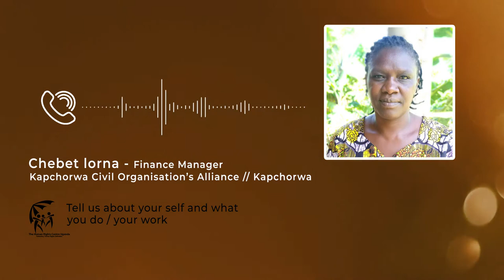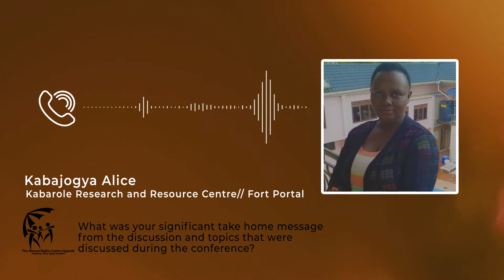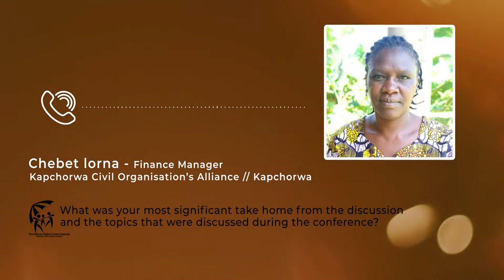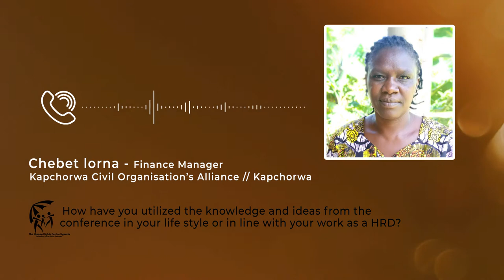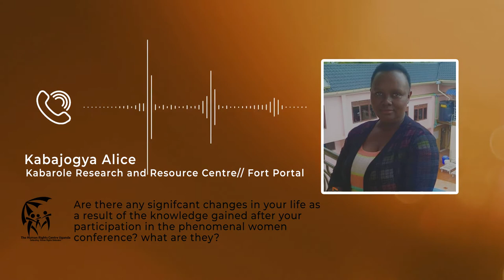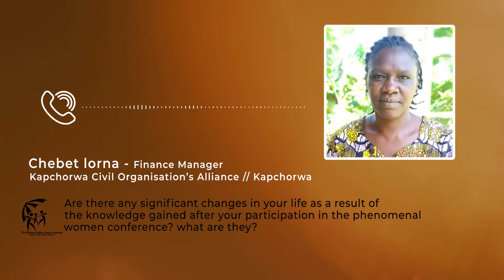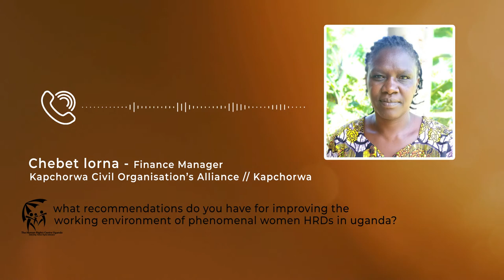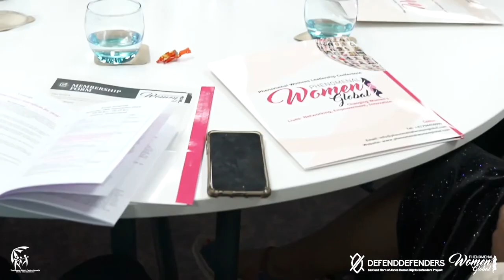HRCU Women Human Rights Defenders' Documentary 2020